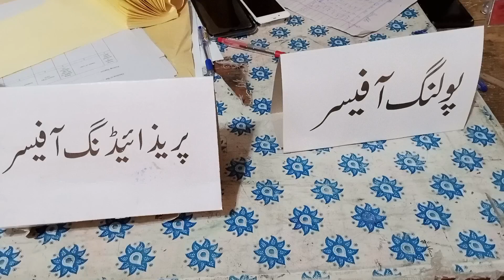Polling continued peacefully at polling stations in Islamgarh